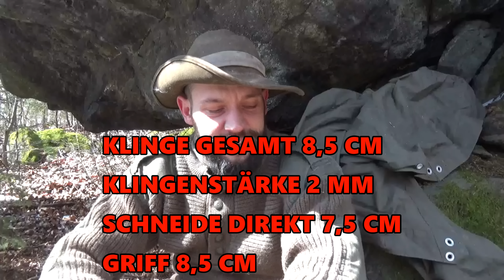NEU 2018 MERCATOR MULTI MINI VON OTTER SOLINGEN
HIER EIN VIDEO ÜBER DAS MERCATOR MULTI VON OTTER
MESSER SOLINGEN (MADE IN GERMANY)

VIELEN DANK
UND GRUSS
EUER
WALDLÄUFER